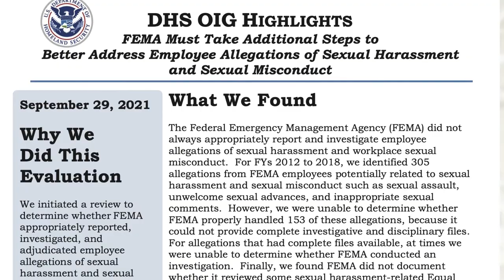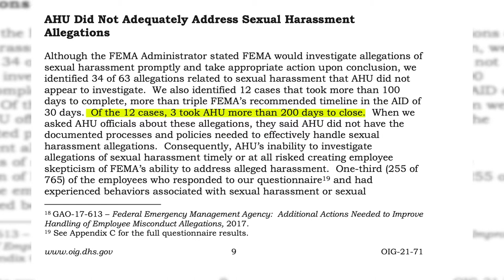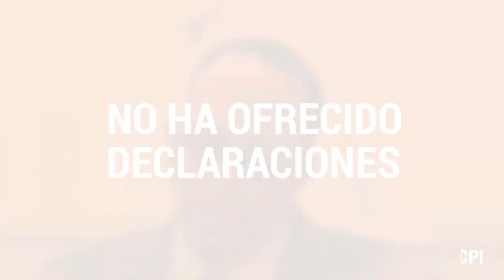FEMA no atendió correctamente cientos de casos de acoso sexual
Una auditoría federal encontró que entre 2012 y 2018, al menos 305 empleados de FEMA en Estados Unidos y sus territorios, incluido Puerto Rico, sufrieron acoso sexual en sus puestos de trabajo, pero sus denuncias no tuvieron ninguna consecuencia constatable en el 50% de los casos.

Una historia del Centro de Periodismo Investigativo de Puerto Rico.